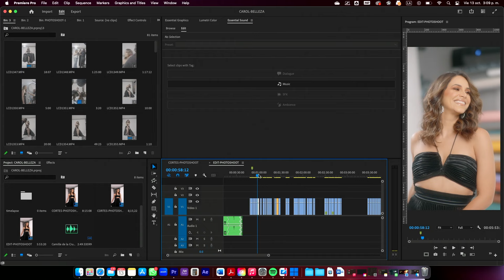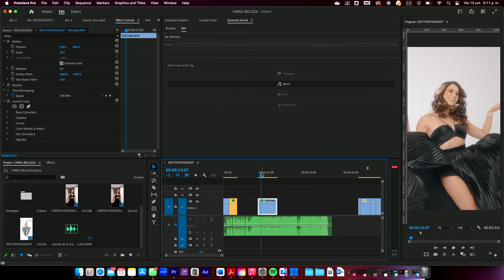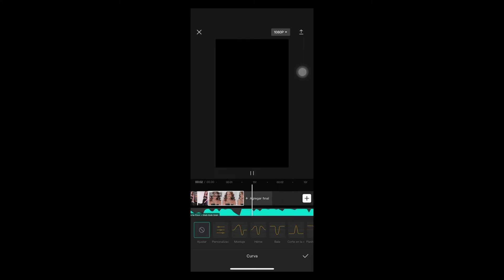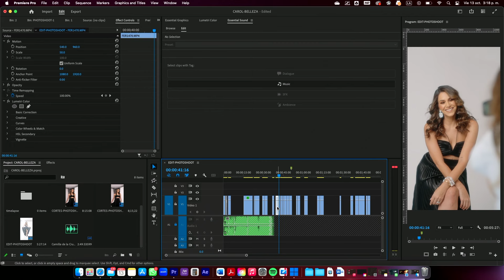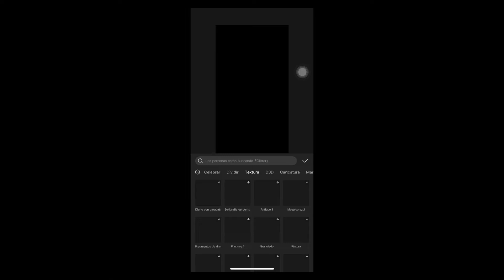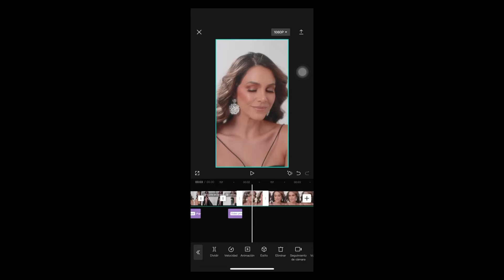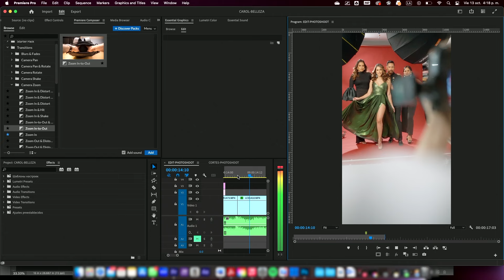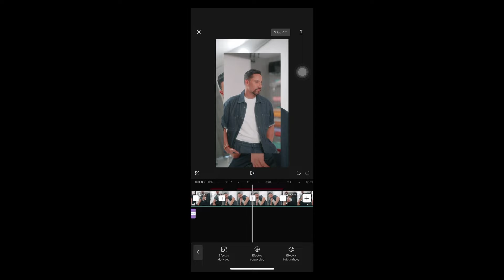EP 06- EDICIÓN MÓVIL ft Dreomar y Marcos Mateo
Ventajas y desventajas de las Apps para móviles frente a software tradicionales en ordenadores.
Omar Andrés un editor de mucha experiencia hará una edición rápida usando Capcut en un iPhone 14pro Max mientras Marcos Mateo otro editor excelente pero de menos experiencias usando Adobe Premiere en una MacBook Pro M1 Max.